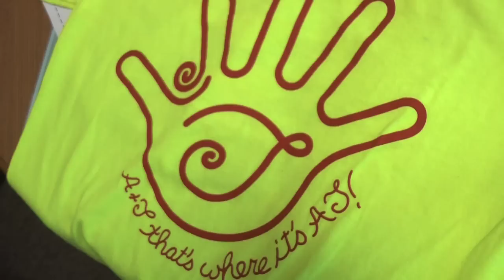The DNA Dance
Incoming JMU freshman will merge art and science by performing the "DNA Dance" as the culmination of their summer reading program, Preface@JMU.